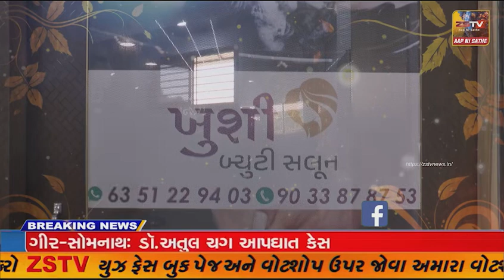પ્રાંતિજ ના વડવાસા પાસેથી વિદેશી દારૂ ભરેલ ટ્રક પોલીસે ઝડપી પાડી